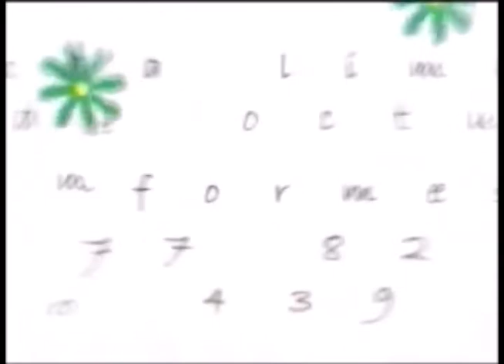Comerciales mexicanos: Gobierno de la Republica 2001 2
Premio Nacional al Voluntario que lo organiza del Gobierno de la República